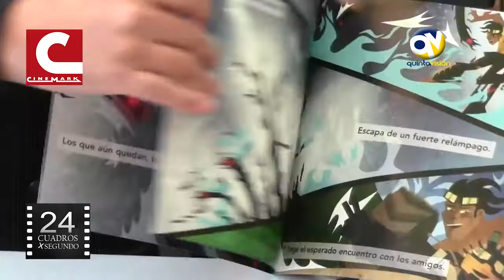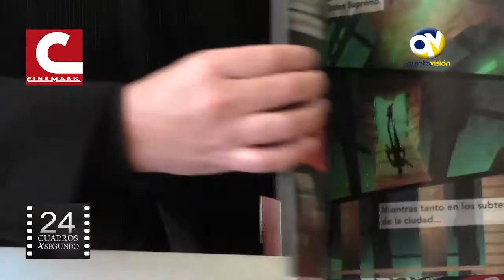24 CUADROS X SEGUNDO 24 SEPTIEMBRE 2017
En este capítulo comentamos la elección de tres actrices chilenas entre las 25 actrices más influyentes del siglo XXI. Alex Döll nos cuenta sobre cómo se seleccionan las películas que exhibe Arcadia. También les ofrecemos un interesante cortometraje chileno y la cartelera de la semana.